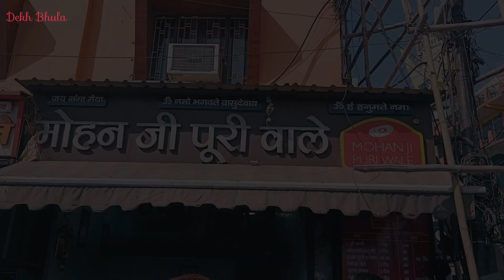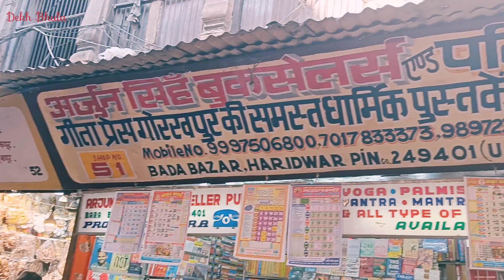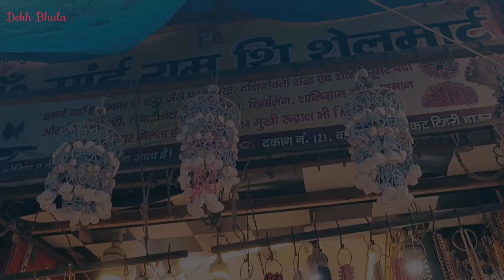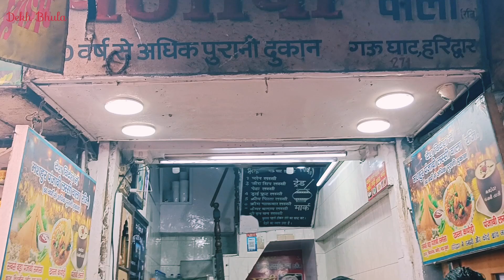Bada Bajar, Moti Bajar & Gau Ghat Haridwar | मोती बाज़ार, बड़ा बाजार, गऊ घाट हरिद्वार | Dekh Bhula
हरिद्वार के प्रसिद्ध मोती बाजार , बड़ा बाजार और गऊ घाट हर की पैड़ी के सामने से शुरू हो जाते हैं। यह बाजार लगभग 1.5 किलोमीटर मे फैले हैं और बहुत सुंदर और आकर्षक बाजार हैं . बाजार की डिटेल जानने के लिए ये वीडियो देखिए.

Queries about haridwar :

haridwar market
haridwar bada bajar
haridwar Moti bajar
haridwar Gau ghat
haridwar market bazar
haridwar market for shopping
haridwar market tour
haridwar market 2023
haridwar Bada Market
Haridwar moti market
haridwar ka bazar
haridwar main bazar
har ki pauri market
Har ki Pauri Gau Ghat

Haridwar
हरिद्वार
Haridwar Har ki Pauri
हरिद्वार हर की पेड़ी
places to visit in haridwar near har ki pauri
Why is Haridwar famous for?
Which God is there in Haridwar?
What is the famous thing of Haridwar?
When is Har ki Pauri open?
How can I spend 1 day in Haridwar?
Haridwar places to visit
Haridwar Temples
Haridwar Temperature
Almora to Haridwar distance
Delhi to Haridwar distance
places to visit in haridwar and rishikesh
top 10 places to visit in haridwar and rishikesh
top 10 places to visit in haridwar
places to visit in haridwar for couples
hidden places in haridwar
places to visit in haridwar
places to visit in haridwar in 2 days
places to visit in haridwar at night
Haridwar famous food
haridwar Har ki Pauri famous food
haridwar to rishikesh distance
haridwar to rishikesh bus
haridwar to dehradun distance
haridwar to Delhi distance
Haridwar to Mussoorie distance
haldwani to Haridwar distance
har ki pauri haridwar
har ki pauri haridwar location
haridwar to har ki pauri distance
haridwar railway station to har ki pauri distance
haridwar railway station to har ki pauri auto fare
haridwar bus stand to har ki pauri distance
haridwar bus stand near hotel
hotels in haridwar near har ki pauri
haridwar railway station to ganga ghat distance
haridwar railway station to ganga aarti
haridwar ganga aarti time
haridwar ganga aart
Haridwar Ganga Aarti evening timings
Haridwar Ganga Aarti morning timings
Har Ki Pauri Ganga Aarti time
Har Ki Pauri Ganga Aarti
Which is the famous food in Haridwar?
Which sweet is famous in Haridwar?
What is the special things of Haridwar?
Which fruit is famous in Haridwar?
Why is Haridwar so famous?
What are the things to buy in Haridwar?
Which month is best for Haridwar?
What time is Ganga aarti in Haridwar?
Why is Haridwar called Har Ki Pauri?
What language is spoken in Haridwar?
What is the budget for Haridwar?
How many days are enough in Haridwar?
haridwar tourist places
places to visit in haridwar in one day
haridwar one day tour by bus
haridwar local tour package
haridwar local sightseeing taxi fare
haridwar tour guide
haridwar tour and travels
travel agency in haridwar for chardham
haridwar tour and travels package
haridwar tour package from delhi
haridwar rishikesh 3 days package
haridwar yatra package
haridwar yatra
haridwar pin code
Delhi to Haridwar train timings
haldwani to Haridwar train timings
Haridwar to Delhi train timings
haridwar ashram
haridwar ashram near har ki pauri
haridwar ashram stay free
haridwar ashram booking
हरिद्वार में हर की पौड़ी का क्या महत्व है?
हर की पौड़ी का मतलब क्या होता है?
हरिद्वार का रहस्य क्या है?
हरिद्वार में किस भगवान की पूजा की जाती है?
हरिद्वार में आरती कब होती है?
हरिद्वार में गंगा आरती कैसे देखें?
Adventure activities in Haridwar